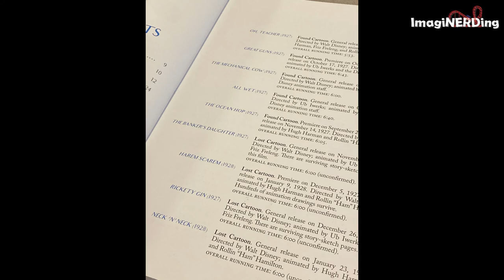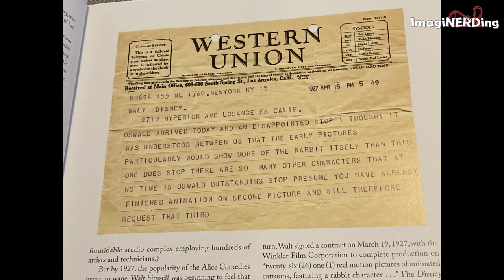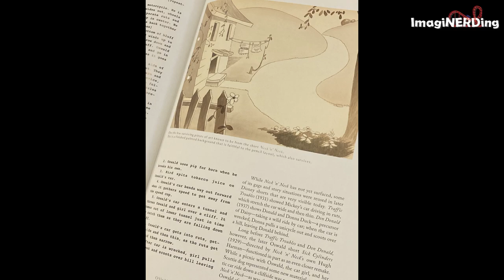Oswald the Lucky Rabbit Search for the Lost Cartoons by Dave Bossert Book Review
George reviews the book Oswald the Lucky Rabbit Search for the Lost Cartoons by Dave Bossert.

Fans of Oswald the Lucky rabbit, early Disney Studios history and animation history need to buy this book right now!

Oswald the Lucky Rabbit, Walt Disney's earliest star, paved the way for Mickey Mouse. But what happened to Oswald? Based on the contract with Charles Mintz and Universal, Disney lost the rights to Oswald in 1928 after a series of successful animated shorts. When Disney decided to bring Oswald back into the company in 2003, there were many of the shorts lost to time. So, Disney acquired the rights and began to find the animated shorts.

In 2007, when the Walt Disney Treasures - The Adventures of Oswald the Lucky Rabbit was released on DVD, only 13 of the Oswald shorts were available and a few had been reconstructed to the best of the producers' knowledge. It was assumed the the other 13 shorts were lost forever.

In 2011, David Bossert (animator, filmmaker and author) ran across an auction for the Oswald short, Hungry Hobos; he convinced the Disney Company to pursue the film to restore and add to its library. Thus began the genesis of the book: Oswald the Lucky Rabbit: The Search for the Lost Disney Cartoons.

Working with animation historian and archival editor David Gerstein, Bossert traces the journey that spanned the globe to hunt down and acquire as many Oswald films as possible.

The first four chapters of the book detail the history of Oswald and the company. They quickly go into the re-aquiring, restoration, preservation and music of the shorts. The majority of the book (also known as chapter five) examines every Oswald the Lucky Rabbit animated short produced by Walt Disney. In wonderfully exhaustive detail.

Each cartoon has several pages dedicated to it. Bossert discusses how the short was found (if it was lost) and who did most of the work (usually Ub Iwerks) and the public reception. Then, Bossert does a complete breakdown of the film in narrative form. This is quite charming to see the changes over time in the Oswald shorts, as well as the breakthroughs in story-telling. Included are production sketches, poster concepts and stills from the restored prints.